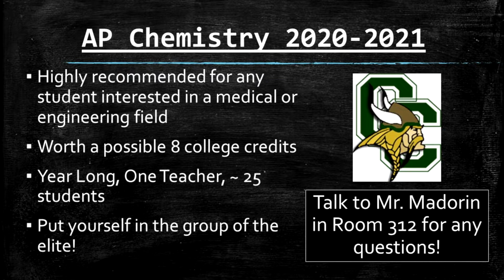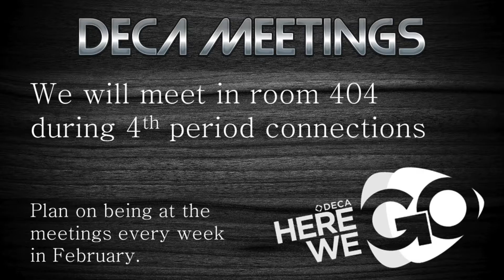VNN 2 14 20